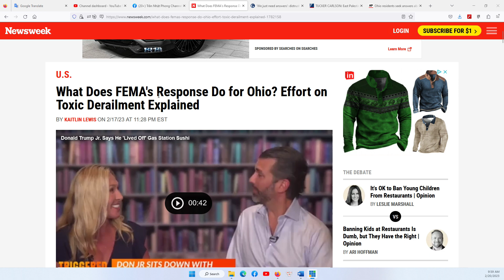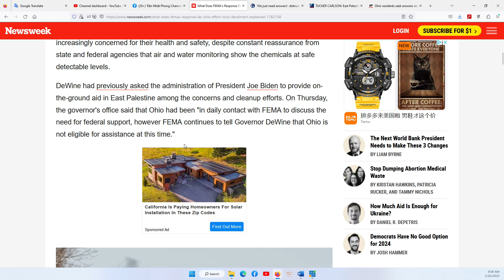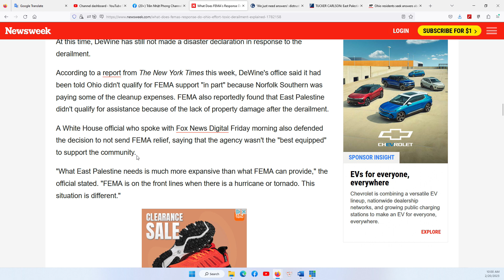HOUSTON P2 20/2/2023